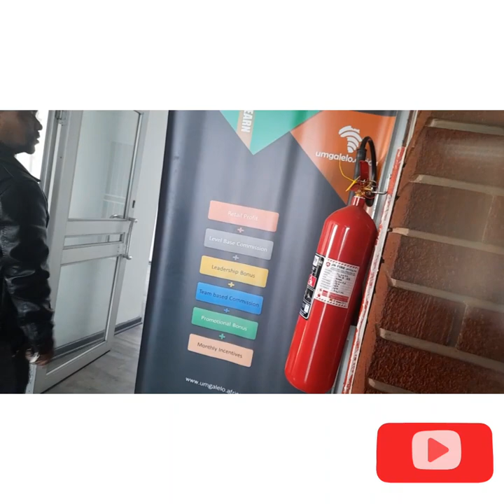WEEKEND VLOG |Shopping |CHILLING|SINAZOPALAZA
Welcome hunnies
Today I'm sharing you my weekend
ans please Visit the Bnb BARAKA LODGE, 12 Ostrich Street Southernwood Mthatha